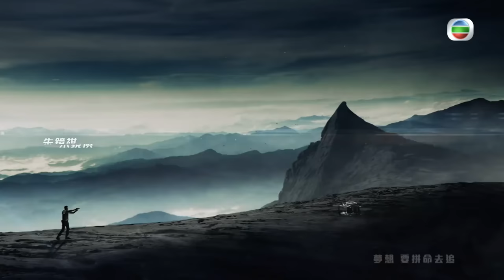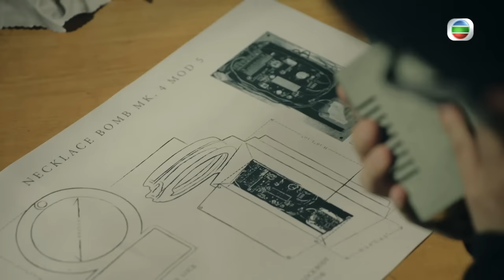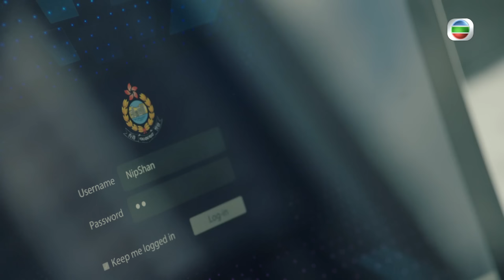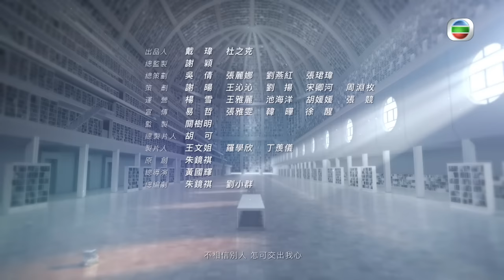[Eng Sub] TVB កំណត់ហេតុឧក្រិដ្ឋកម្ម 22/25｜រឿងភាគហុងកុង និយាយខ្មែរ｜TVBCambodiaDrama｜Murder Diary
TVB រឿងភាគ -កំណត់ហេតុឧក្រិដ្ឋកម្ម (Murder Diary)｜Vincent Wong, Mandy Wong, Benjamin Yuen｜TVBCambodiaDrama｜សាច់រឿងនិយាយពីជាច្រើនឆ្នាំមុន អ្នកជម្ងឺវិកលចរិក Yeung Bik-sum (Kara Wai) ស្ទើរតែបំពុលកូនប្រុសរបស់នាង ឈ្មោះ Yip King-fung (Vincent Wong) និងកូនស្រី Yip Long-ching (Joey Thye)។ ជាមួយនឹងសោកនាដកម្មបានកើតឡើងក្នុងវ័យកុមារភាពរបស់គាត់ Yip King-fung បានទទួលរងពីជំងឺអត្តសញ្ញាណ dissociative ។ បុគ្គលិកលក្ខណៈដែលបែកបាក់របស់គាត់ Chu Kei បានក្លាយជាអ្នកជំនាញខាងក្រាហ្វិច (អ្នកជំនាញសរសេរដៃ) និងជួយបុគ្គលិកលក្ខណៈដើមរបស់គាត់ឱ្យបំពេញបេសកកម្មលាក់កំបាំងរបស់គាត់ និងលុបបំបាត់អង្គការឧក្រិដ្ឋកម្មមួយ…។